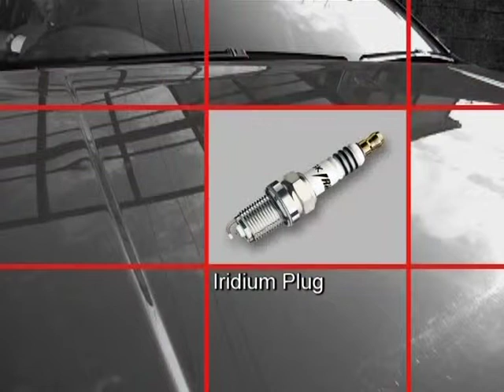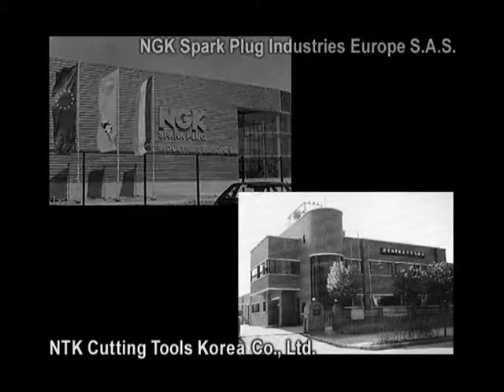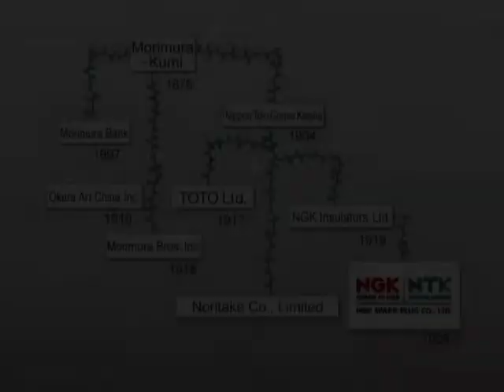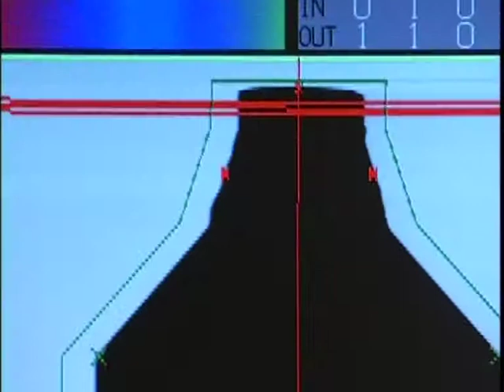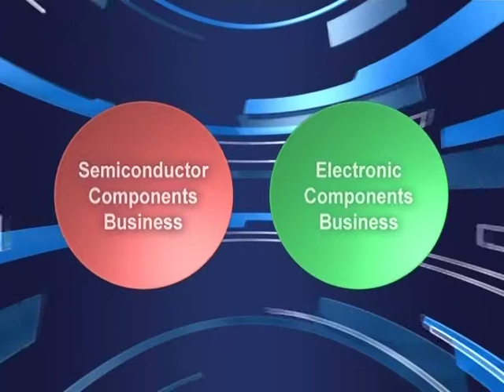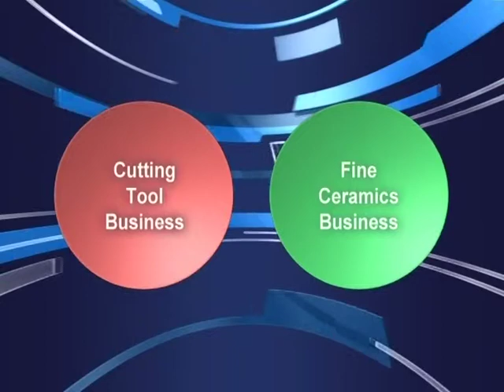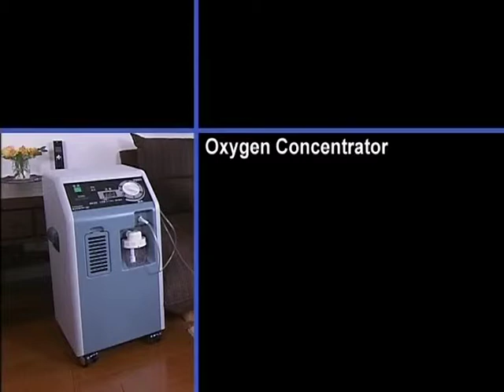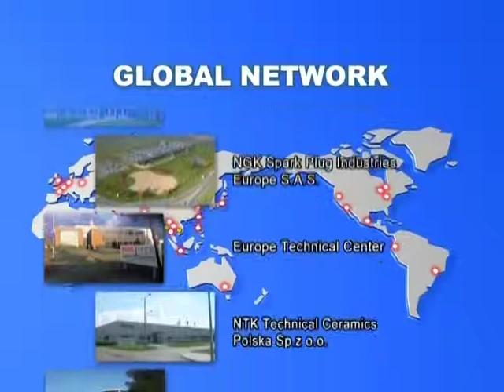NGK Spark Plug Profile